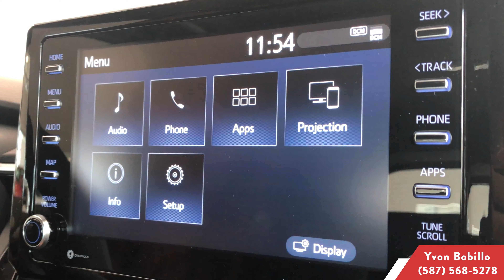2020 Corolla Hatchback SE Upgrade Walkthrough (Tagalog) | Toyota Northwest Edmonton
Take a tour of the new 2020 Toyota Corolla Hatchback SE Upgrade with one of our expert product advisors, Yvon!

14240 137 Avenue, Edmonton Alberta